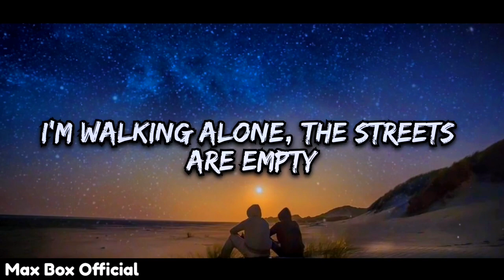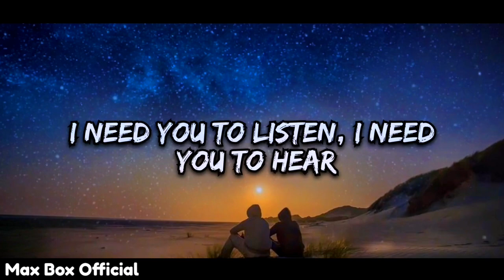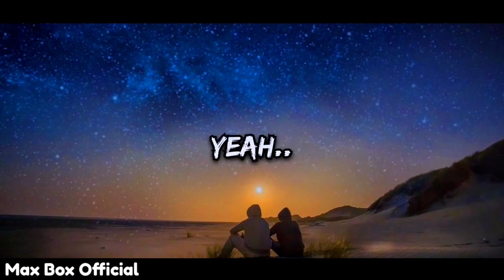Janji - Heroes Tonight 🥀 Lyrics feat. Johnning [Copyright-Free] | Royalty Free Music [NCS Release]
This is the lyrics video of the song 'Heroes Tonight' which is provided by @NoCopyrightSounds | Heroes Tonight - Janji feat. Johnning [NCS Release] 🥀 Royalty Free Music 🎶 You Won't Believe!

Lyrics for "Heroes Tonight!" by NSC:

[Verse 1]
I'm walkin' alone, the streets are empty
I'm gettin' stronger, step by step
The clock is tickin', but there's no time for regrets

[Pre-Chorus]
I've been flyin' from town to town
Tryin' to protect your soul

[Drop]
Night, yeah

[Verse 2]
I'm feelin' like a dynamite

[Drop]
Night, yeah

*INSTRUMENTAL DROP:
Then it’s your chance to be Heroes Tonight! (2x)